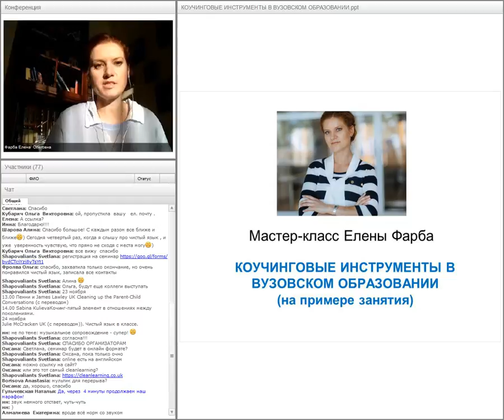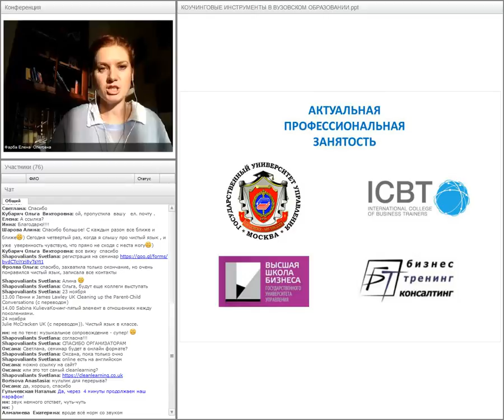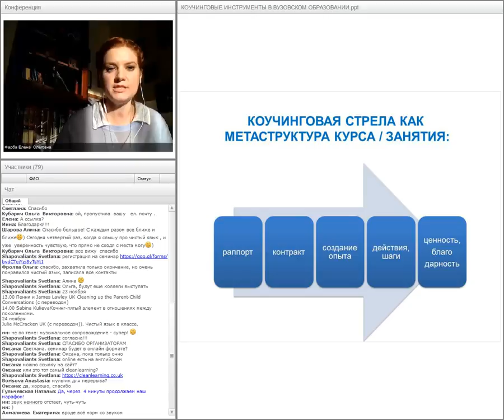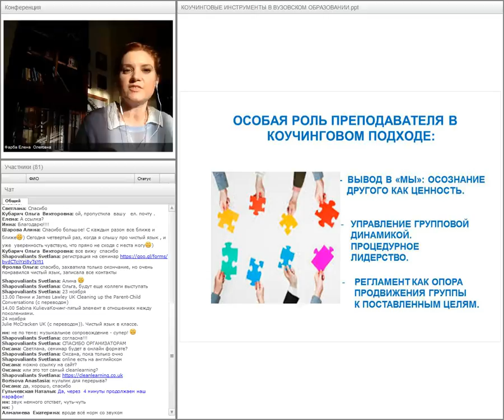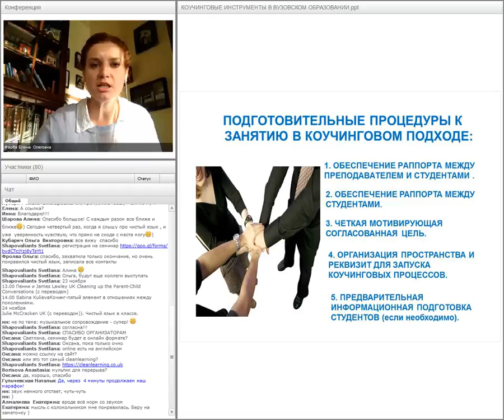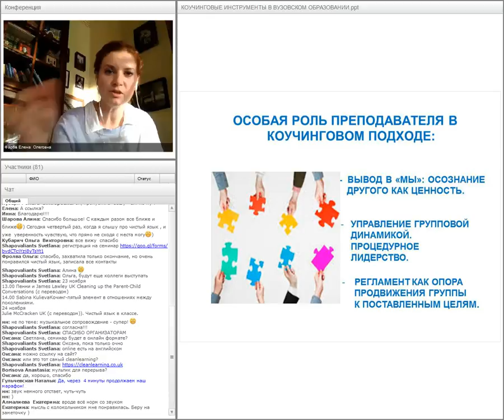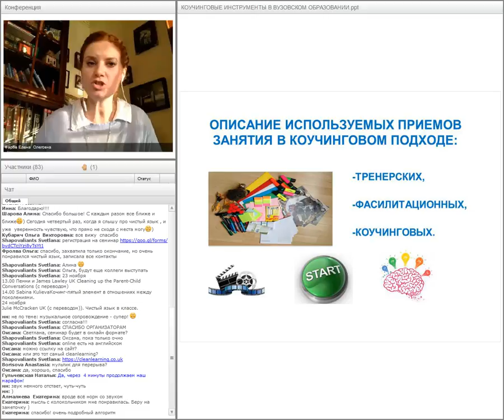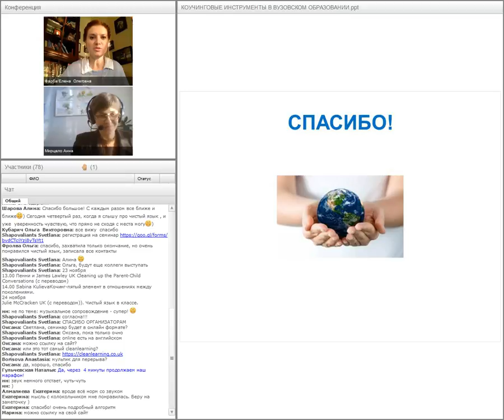Елена Фарба, к.пс.н. (РФ, Москва). Коучинговый подход в работе со студентами. Пример занятия.